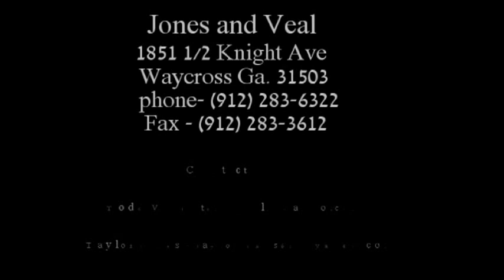Jones and Veal 32x64 Scotbilt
32x64 3bed 2bath home. Island kitchen with a living room and den. This home as 1/2'' finish drywall though out with a OSB wrap all the way around it with R-30 insulation in the roof. Come by and check it out. Factory Direct Savings!